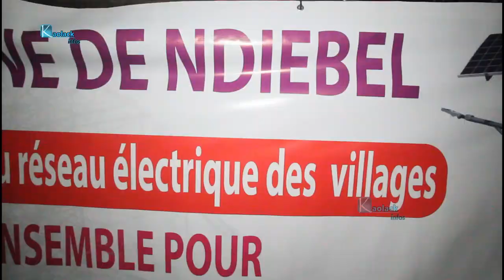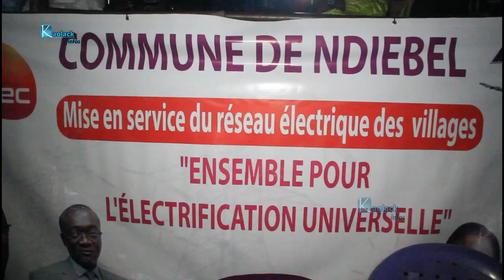Ndiebel: 5 villages raccordés au réseau électrique pour un coût de 516 millions FCFA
Le directeur général de la Senelec, Pape Demba Bitèye, a procédé hier à la mise en service des villages de 5 villages situés dans la commune de Ndiébel, dans le département de Kaolack pour un cout global de 516 millions de FCFA. Cette initiative entre dans le cadre du " Programme d'accès universel à l'électricité" établi en 2017 et financé à hauteur de 50 milliards en partenariat avec la Banque Africaine de Développement( BAD).  Le maire de la commune de Ndiébel, Dame Bèye Ba, s'est réjoui de la réalisation de ce joyau dans cette zone.